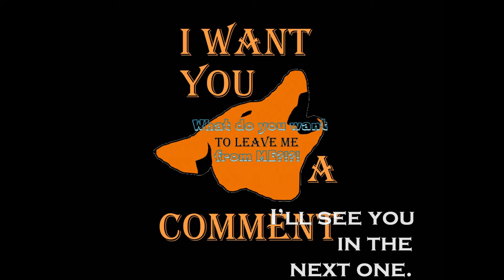Medieval Engineers: Soccer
Soccer is meant for ME.